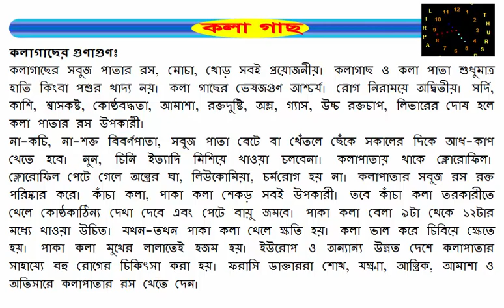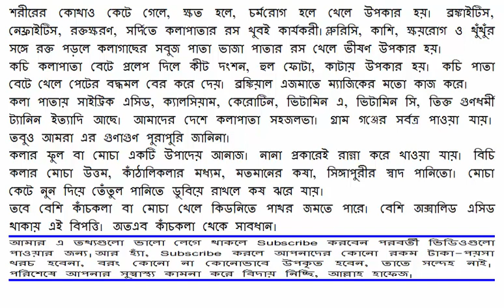জেনে নিন, কলা গাছের গুণাগুণ! Know, The Quality Of Banana Tree!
কলাগাছের গুণাগুণঃ
কলাগাছের সবুজ পাতার রস, মোচা, থোড় সবই প্রয়োজনীয়। কলাগাছ ও কলা পাতা শুধুমাত্র হাতি কিংবা পশুর খাদ্য নয়। কলা গাছের ভেষজগুণ আশ্চয©। রোগ নিরাময়ে অদ্বিতীয়। সদি©, কাশি, শ্বাসকষ্ট, কোষ্ঠবদ্ধতা, আমাশা, রক্তদুষ্টি, অম্ল, গ্যাস, উচ্চ রক্তচাপ, লিভারের দোষ হলে কলা পাতার রস উপকারী।
না-কচি, না-শক্ত বিবণ©পাতা, সবুজ পাতা বেটে বা থেঁতলে ছেঁকে সকালের দিকে আধ-কাপ খেতে হবে। নুন, চিনি ইত্যাদি মিশিয়ে খাওয়া চলবেনা। কলাপাতায় থাকে ক্লোরোফিল। ক্লোরোফিল পেটে গেলে অন্ত্রের ঘা, লিউকোমিয়া, চম©রোগ হয় না। কলাপাতার সবুজ রস রক্ত পরিষ্কার করে। কাঁচা কলা, পাকা কলা শেকড় সবই উপকারী। তবে কাঁচা কলা তরকারীতে খেলে কোষ্ঠকাঠিন্য দেখা দেবে এবং পেটে বায়ু জমবে। পাকা কলা বেলা ৯টা থেকে ১২টার মধ্যে খাওয়া উচিত। যখন-তখন পাকা কলা খেলে ক্ষতি হয়। কলা ভাল করে চিবিয়ে ক্ষেতে হয়। পাকা কলা মুখের লালাতেই হজম হয়। ইউরোপ ও অন্যান্য উন্নত দেশে কলাপাতার সাহায্যে বহু রোগের চিকিৎসা করা হয়। ফরাসি ডাক্তাররা শোথ, যক্ষ্মা, আন্ত্রিক, আমাশা ও অতিসারে কলাপাতার রস খেতে দেন।
শরীরের কোথাও কেটে গেলে, ক্ষত হলে, চম©রোগ হলে খেলে উপকার হয়। ব্রঙ্কাইটিস, নেফ্রাইটিস, রক্তক্ষরণ, সদি©তে কলাপাতার রস খুবই কায©করী।প্লুরিসি, কাশি, ক্ষয়রোগ ও থুঁথুঁর সঙ্গে রক্ত পড়লে কলাগাছের সবুজ পাতা ভাজা পাতার রস খেলে ভীষণ উপকার হয়।
কচি কলাপাতা বেটে প্রলেপ দিলে কীট দংশন, হুল ফোটা, কাটায় উপকার হয়। কচি পাতা বেটে খেলে পেটের বদ্ধমল বের করে দেয়। ব্রঙ্কিয়াল এজমাতে ম্যাজিকের মতো কাজ করে।
কলা পাতায় সাইট্রিক এসিড, ক্যালসিয়াম, কেরোটিন, ভিটামিন এ, ভিটামিন সি, তিক্ত গুণধমী© ট্যানিন ইত্যাদি আছে। আমাদের দেশে কলাপাতা সহজলভা। গ্রাম গঞ্জের সব©ত্র পাওয়া যায়। তবুও আমরা এর গুণাগুণ পুরাপুরি জানিনা।
কলার ফুল বা মোচা একটি উপাদেয় আনাজ। নানা প্রকারেই রান্না করে খাওয়া যায়। বিচি কলার মোচা উত্তম, কাঁঠালিকলার মধ্যম, মতমানের কষা, সিঙ্গাপুরীর স্বাদ পানিতো। মোচা কেটে নুন দিয়ে তেঁতুল পানিতে ডুবিয়ে রাখলে কষ ঝরে যায়।
তবে বেশি কাঁচকলা বা মোচা খেলে কিডনিতে পাথর জমতে পারে। বেশি অক্সালিড এসিড থাকায় এই বিপত্তি। অতএব কাঁচকলা থেকে সাবধান।

পরিশেষে আপনার সুস্বাস্থ্য কামনা করে বিদায় নিচ্ছি, আল্লাহ হাফেজ।